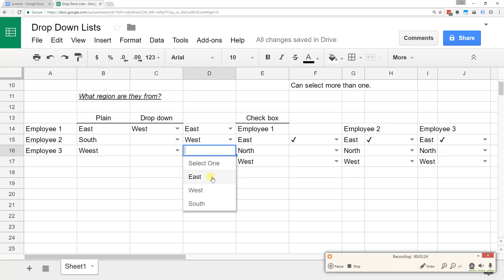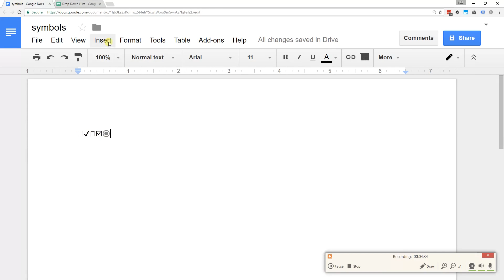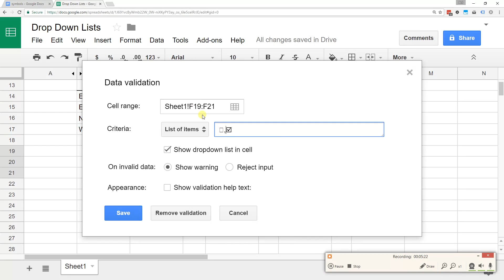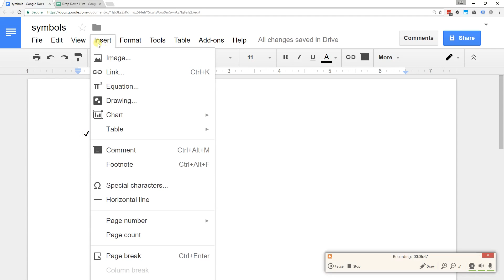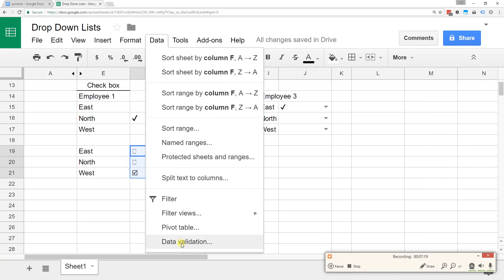Google Sheets - Create Drop Down Lists and Check Boxes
Google Sheets lets you create drop-down lists in a few easy steps. You can also create checkboxes and radio buttons, but they don't work as well, as they are not built-in functionality.